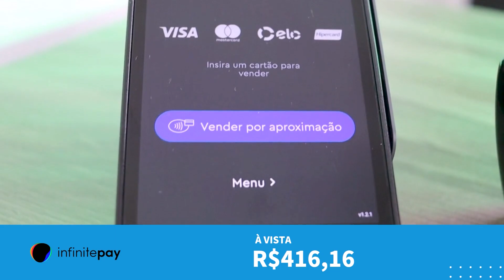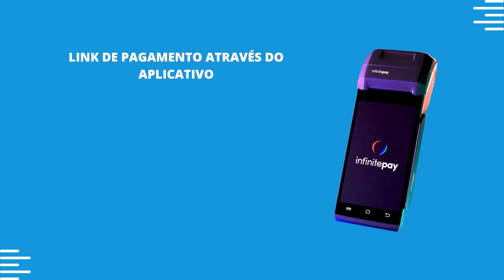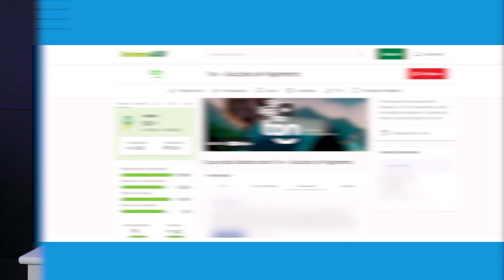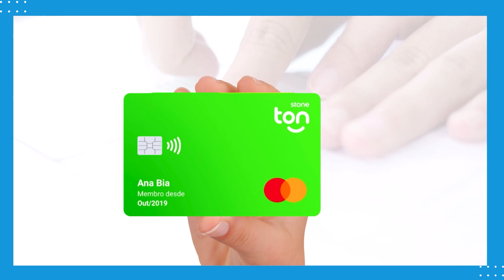TON ou INFINITEPAY - Qual é a MELHOR MÁQUINA de Cartão com MENOR TAXA 2022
Ton ou InfinitePay? Se você está procurando a melhor máquina de cartão com a menor taxa em 2022, nesse vídeo mostro um comparativo completo entre as maquininhas do Ton e InfinitePay.

Máquina de cartão InfinitePay
➥ InfiniteBlack Smart da InfinitePay:

📣 Participe do Grupo VIP do Telegram, é de Graça e tem conteúdo EXCLUSIVO:

O Ton tem 4 modelos de máquinas de cartão, Ton T1, Ton T1 Chip, Ton T2+ e Ton T3. As 4 máquinas de cartão do Ton no plano UltraTon contam com garantia vitalícia, aceitam as principais bandeiras de cartão de crédito e débito, aceitam clientes CPF e CNPJ, contam com suporte especializado do Ton e você recebe o valor das suas vendas em 1 dia útil.

No plano Ultraton, as maquininhas do Ton contam com a menor taxa do Ton.

- 1,39% no débito e recebimento em 1 dia útil
- 3,20% no crédito à vista e recebimento em 1 dia útil
- 12,99% no crédito parcelado em 12x e recebimento em 1 dia útil

A InfinitePay conta com 1 modelo de máquina de cartão, a InfiniteBlack Smart. A máquina de cartão da InfinitePay conta com 1 ano de garantia, aceita as principais bandeiras de cartão de crédito e débito, aceita apenas clientes no CNPJ e você recebe suas vendas em 1 dia útil.

As taxas da InfinitePay são atualmente as menores taxas para CNPJ.

- 1,44% no débito e recebimento em 1 dia útil
- 2,87% no crédito à vista e recebimento em 1 dia útil
- 10,87% no crédito parcelado e recebimento em 1 dia útil

E ai, na sua opinião, qual é a melhor máquina de cartão, Ton Ultraton ou InfinitePay? Me conta nos comentários!

00:00 - introdução
01:05 - bandeiras aceitas
01:43 - desafio, aceita?
02:12 - preço das maquininhas
03:22 - tipos de negócios
04:13 - modelos de maquininhas
05:15 - formas de recebimento
06:16 - garantia e suporte
07:52 - conta digital e estrutura para o empreendedor
09:41 - taxas
11:31 - sua opinião é importante
11:46 - considerações finais